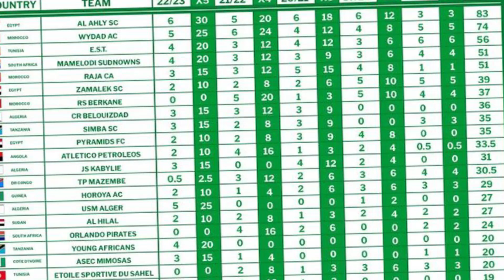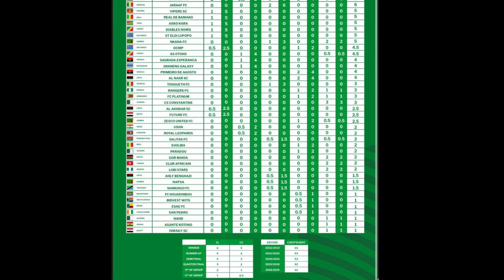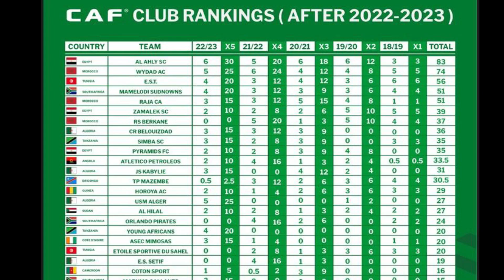TIMU YA SIMBA SC YAZIDI KUPAA KIMATAIFA/YANGA SC YAZIDI KUSOGEA SEHEMU NZURI AFRIKA/NAMUNGO NAE YUMO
SHIRIKISHO la soka barani AFRIKA siku ya leo limetoa orodha ya ubora ya klabu za AFRIKA ambao klabu za Simba SC,Yanga na Namungo FC zimeingia katika Orodha hiyo .

KARIBU MNAKAYA TV 🙏.

USISAHAU KUSUBCRIBE KATIKA CHANNEL YETU 🏟️⚽.
TUNAKUPASHA HABARI ZA MICHEZO NA BURUDANI 🏟️⚽.